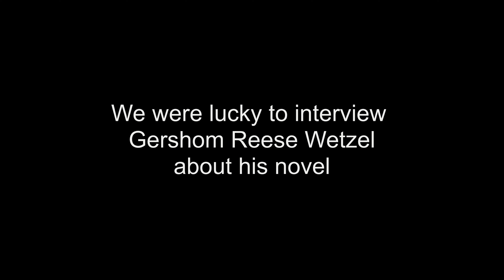Interview of Gershom REESE WETZEL about his novel : TERES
In order to celebrate the anniversary of the dystopian novel TERES, we interviewed the author, Gershom REESE WETZEL.Enjoy ;-)